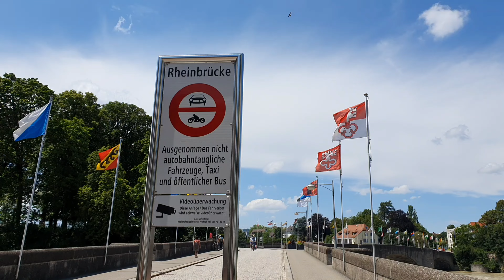Water capacity rises in the Rhein River between Switzerland and Germany#Rheinfelden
Water capacity rises in the Rhein in Rheinfelden Switzerland.
july 10. 2021#Rheinfelden